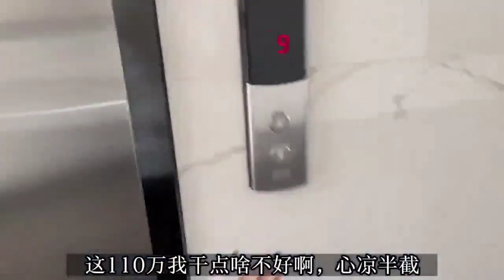东莞失业人员被饿死，房价暴跌亏得吐血，流感大爆发药被抢断货，连工厂加班都成了奢望！